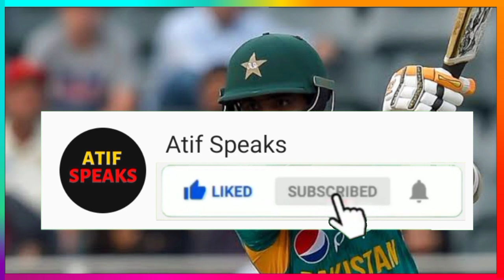Babar Azam Set 3 Big Records In South Africa Vs Pakistan 2021 1st T20 | pak vs sa 2021 1st 2021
MusiCredit:"Shahed - Indian Fusion" is free to use anywhere as long as you credit Shahed.
Warner Chappell, ASCAP, LatinAutorPerf, Featherstone Music (publishing), LatinAutor - Warner Chappell, UNIAO BRASILEIRA DE EDITORAS DE MUSICA - UBEM, and 24 Music Rights Societies credit: